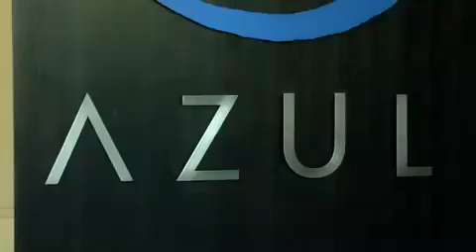Mandarin Oriental, Miami by Atlanta Turismo